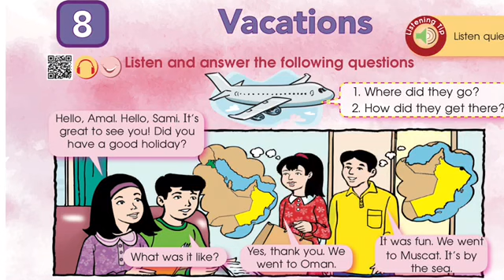Grade4 unit (8) page (55)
Al-Andalous primary school